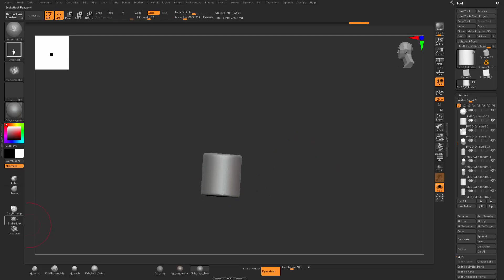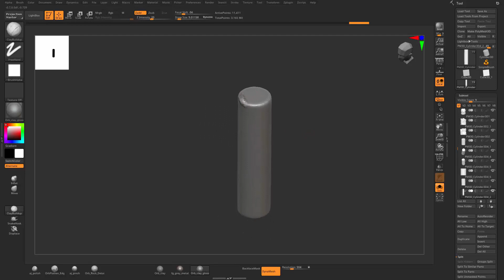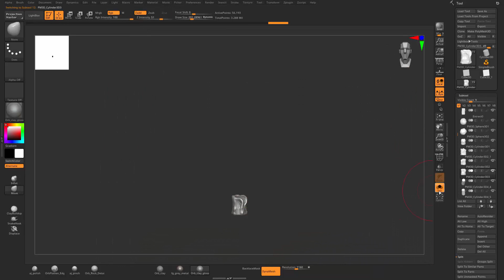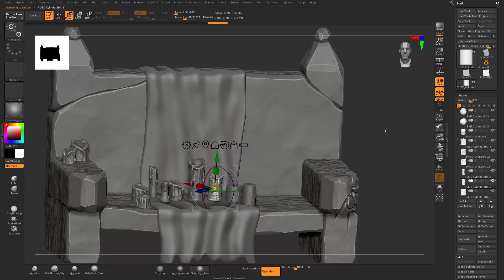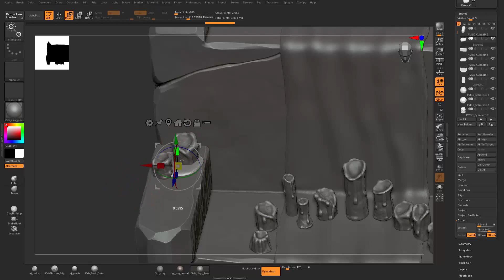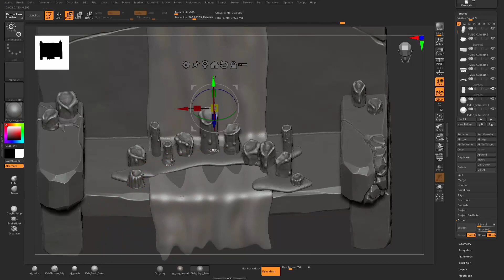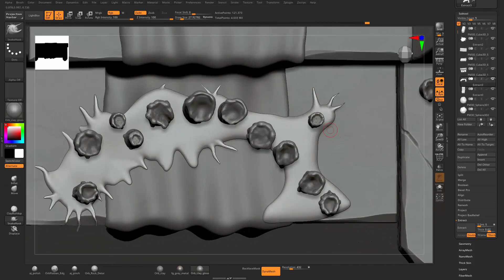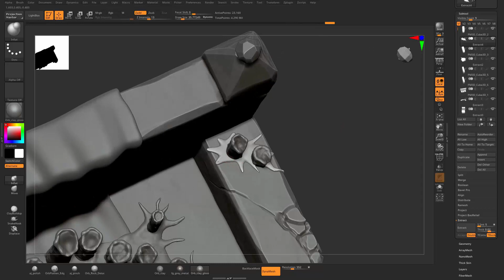Zbrush Bench Sculpting Part 02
Bench sculpting practice in zbrush from start to finish video.
Learn how to create a detailed 3D Prop in ZBrush with tips and tricks for sculpting Whether you're new to 3D sculpting or an experienced artist, this video will improve your skills and unleash your creativity. I use various tools and techniques to create a model and share insights into my own workflow.